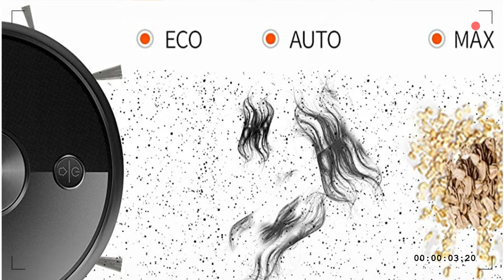What Is Ultenic D5s Pro Robot Aspirateur Laveur? - Aspirateur Robot Pas Cher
What Is Ultenic D5s Pro Robot Aspirateur Laveur?
Le robot D5S Pro balaie, aspire et lave vos sols en un seul passage pour les faire briller et sans trace. efficace sur toute surface. (bois, tapis, carrelage) et convient à toute maison.

Un robot idéal pour vous libérer la main et gagner plus de temps à passer en famille.
Avec l'appli Ultenic ou Alexa, vous pouvez contrôler et surveiller votre D5S Pro à tout moment et depuis n'importe où:  démarrez, planifiez, stoppez un nettoyage entièrement personnalisé et surveillez son statut simplement via l’appli ou à la voix.

Une télécommande est aussi fournie avec et le rend aussi accessible à vos parents ou aux personnes âgées.
Ultenic vous offre une garantie produit de 2 ans et un service après-vente local en France.

Cliquez ici pour obtenir le meilleur prix

Un autre modèle Les Meilleur Aspirateur Robot Pas Cher vous devez savoir Essayez de comparer avec ce :